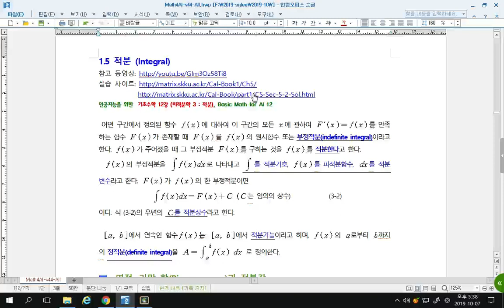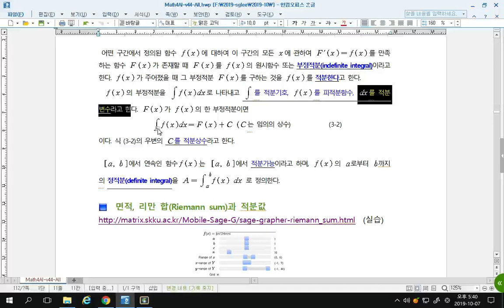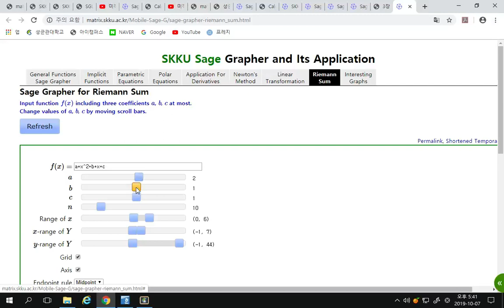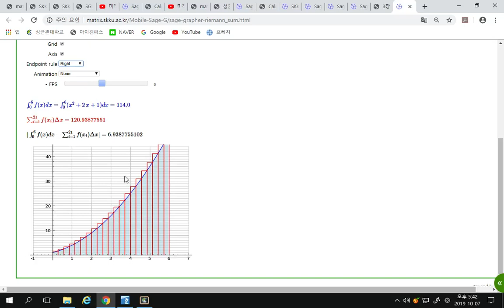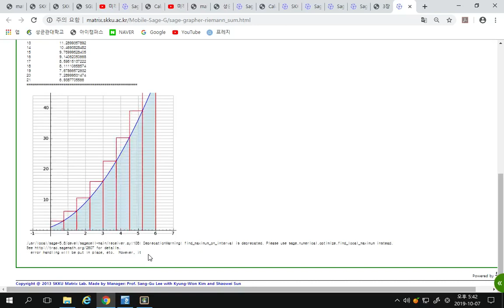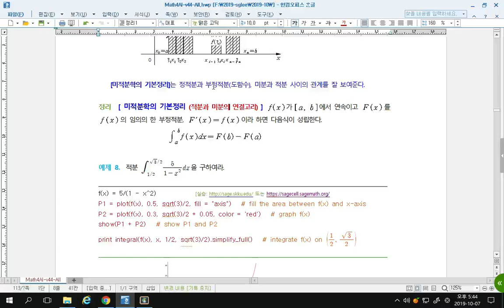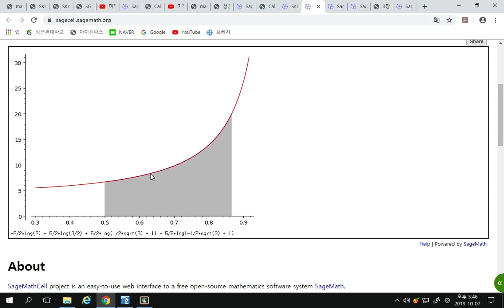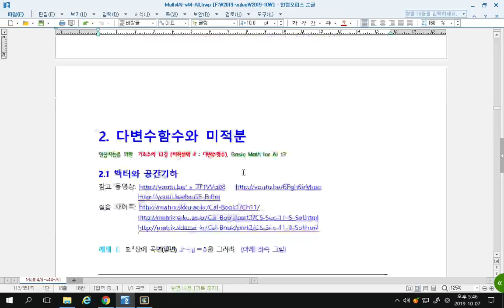[Matrixtopia 행렬중독] math-ai-05-03-적분.mp4